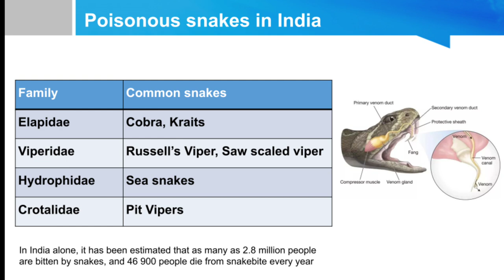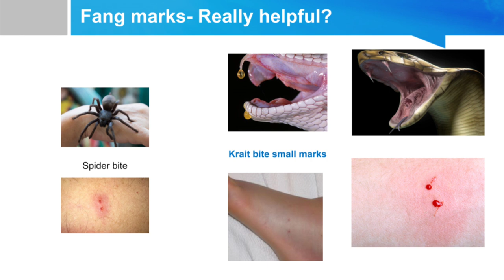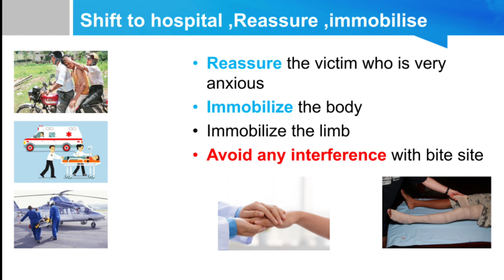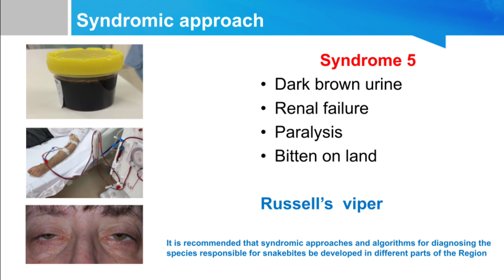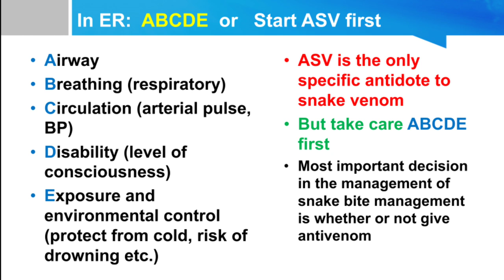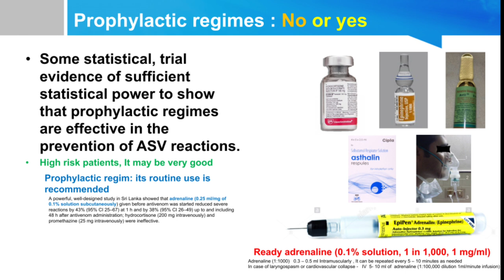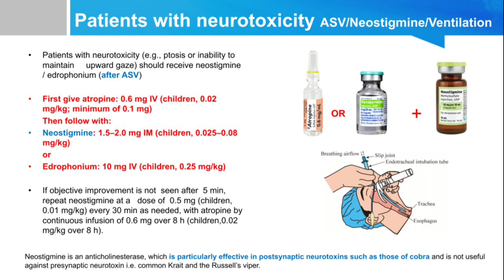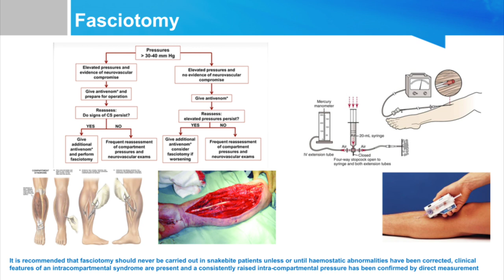Ophitoxaemia || Snake bite management || Snake envenomation